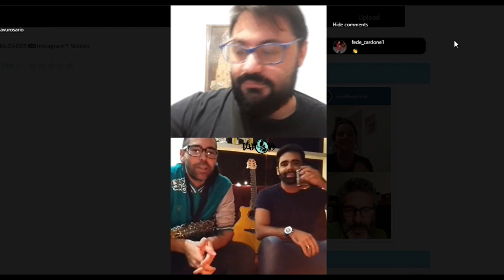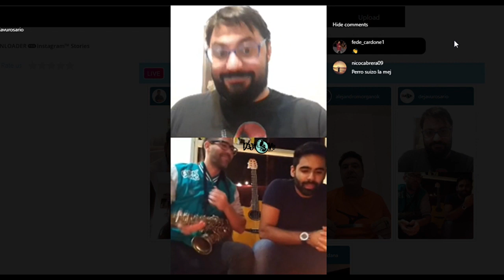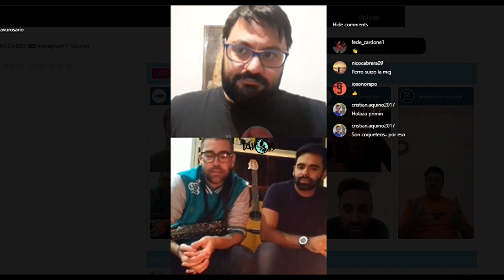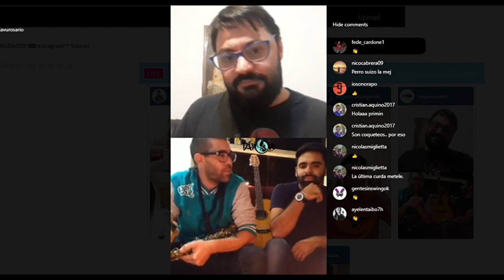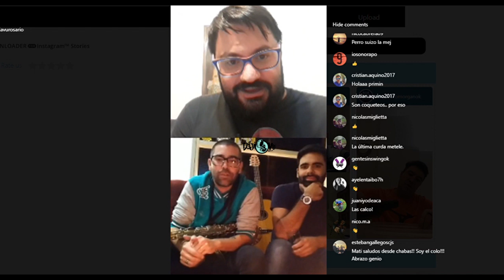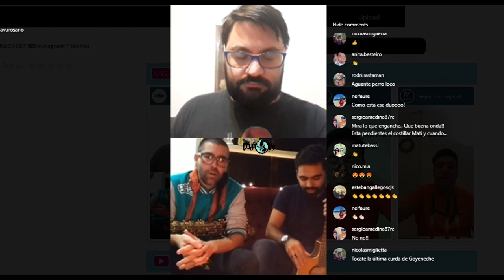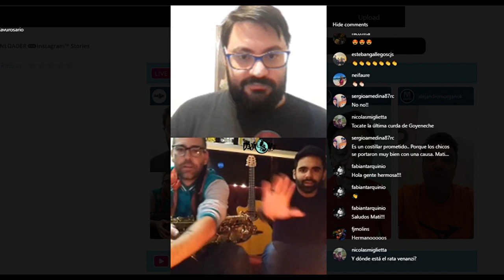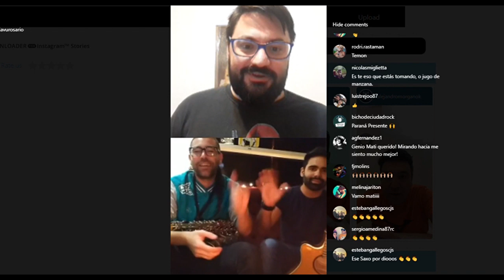Nota con Perro Suizo via Instagram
En esta cuarentena charlamos con Perro Suizo en una amena charla con música de por medio